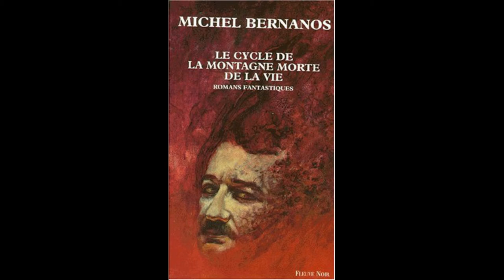The Weird and the Wonderful CCXXIX: The Other Side of the Mountain by Michel Bernanos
Michel Bernanos, son of Georges Bernanos, wrote a handful of detective thrillers in his time, under assumed names, to not be confused or compared to his old man, monarchist, catholic and award winning writer.

He is best remembered today, especially so in the English speaking world, thanks to "The Other Side of the Mountain", the third part of a lose tetralogy, which remains his only work translated into English.

The story concerns a young boy, dragged aboard a ship to serve as a sailor, his suffering at the hands of the sadistic crew, driven mad by hunger and scurvy, and of his arrival on a strange island, where almost no vegetation grows and where there is not a living soul, but there are, in all possible places, statues taking their place.